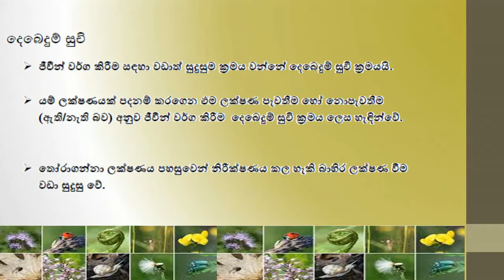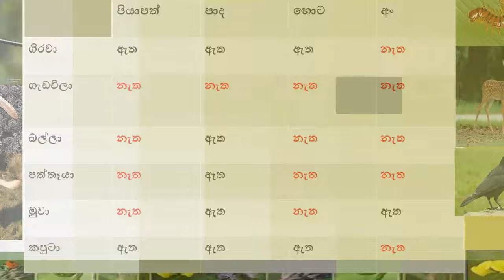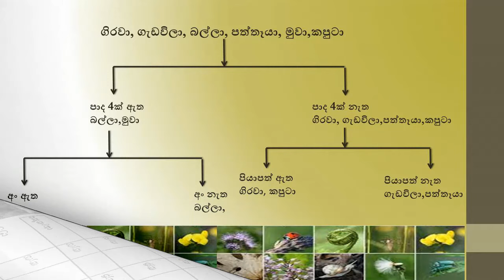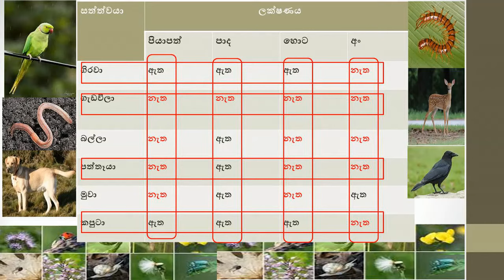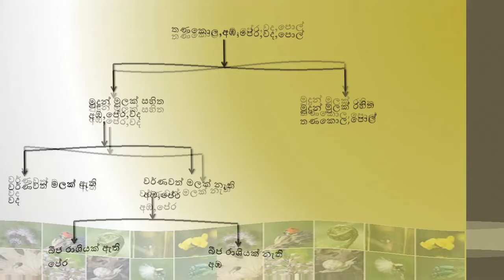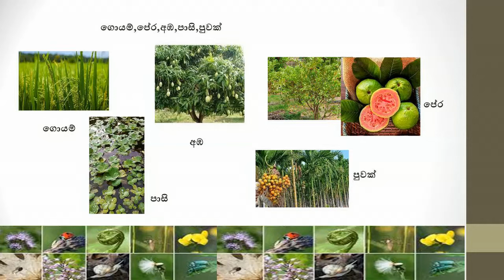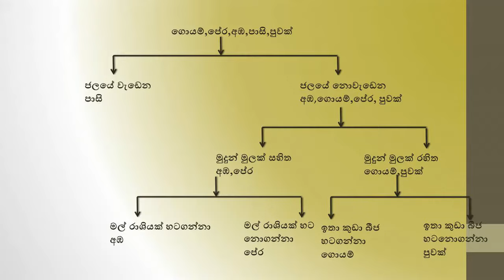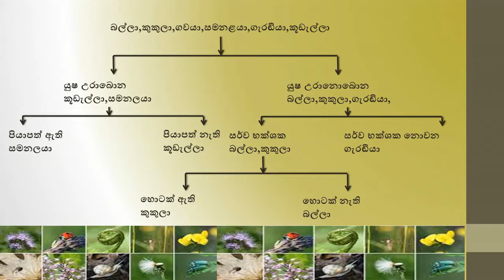Grade 6 Science|| දෙබෙදුම් සුචි|| 6 ශ්‍රේණිය විද්‍යාව Dichotomous Key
Science# Grade 6 Science #1 st lesson # Part 3#
ආයුබෝවන්!!
ආදරණීය දුවේ,පුතේ ,6 ශ්‍රේණියේ ඉගෙන ගන්නා ඔබව  සිප්තෙර  අධ්‍යාපණික  youtube  නාලිකාවට සාදරයෙන් පිලිගන්නවා.6 ශ්‍රේණියේ විද්‍යාව විෂය යටතේ එන සියලු පාඩම් වීඩියෝ ඔස්සේ ඉගෙන ගනිමු.